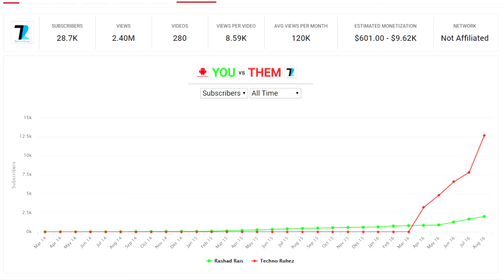YouTube Is Now JioTube | Youtubers Bloggers Earned A Lot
YouTube to JioTube ban gaya :P
100s of channels and blogs have been benefited..

My Gear:

Tripod (Don't use mine, Suggested)

Lights (Stand is Custom Made)

Suggested Lens

Software: Vegas Pro 11, After Effects CC 2015

System Configuration:
i7 5500U
8GB RAM
2GB Nvidia 940
1 TB Hard Disk